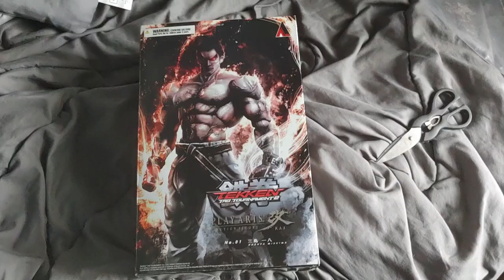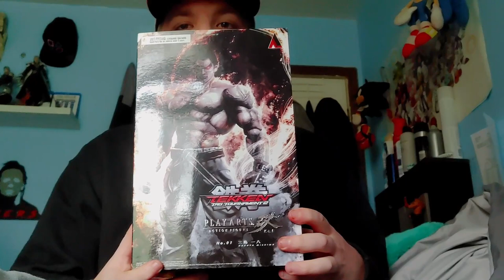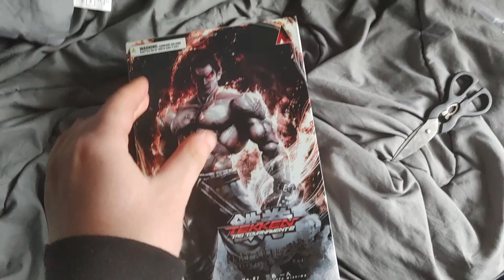Play Arts Kai Kazuya Mishima - REVIEW